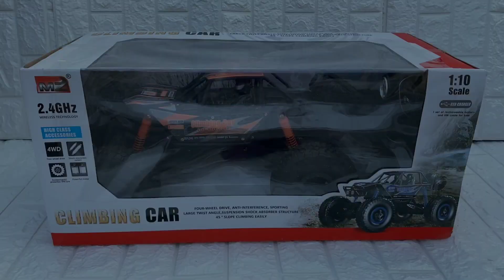Bigfoot RC Car Unboxing | RC Monster Truck Bigfoot | Big RC Car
Cover topic :-

1. Bigfoot RC Monster Truck Unboxing
2. Big RC Toy Car
3. Big Remote Control Car
4. RC Monster Truck
5. Big RC Car Unboxing